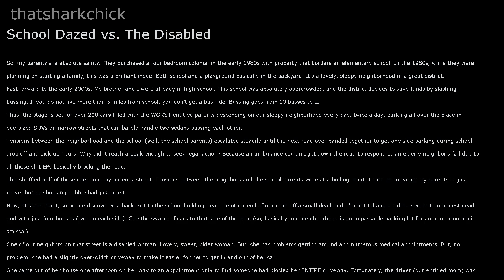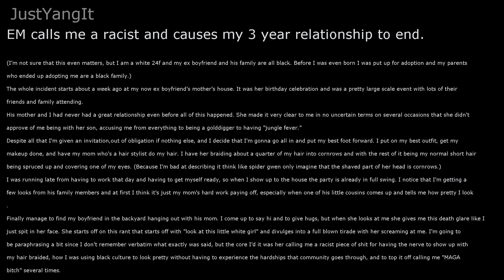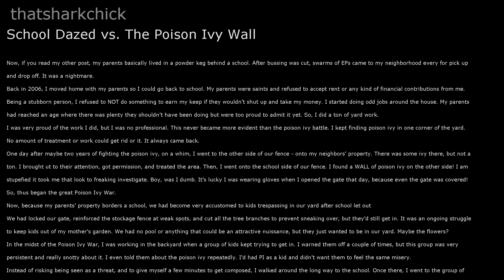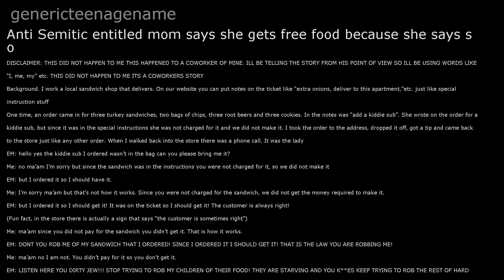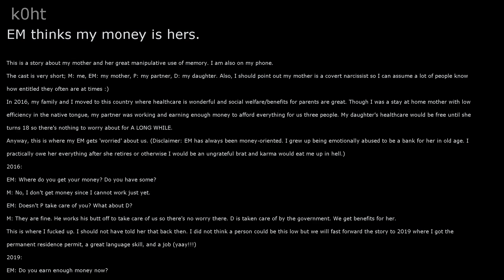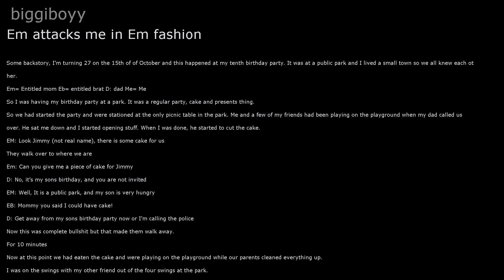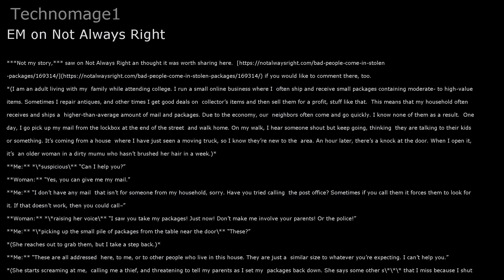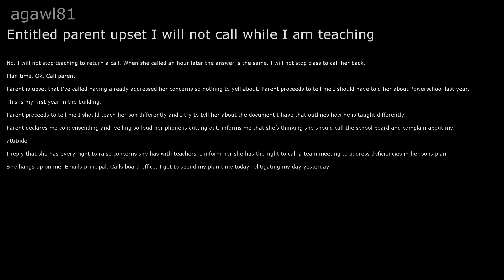r/EntitledParents Episode 25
Hey guys, today we'll be looking at r/EntitledParents. I hope you enjoy!